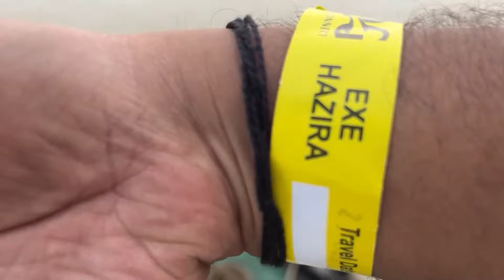Review-Ro Ro Ferry | Surat To Bhavnagar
Hello everyone,
I am Rajan who travel for enjoy and explore unexcepted things to know more about the world.